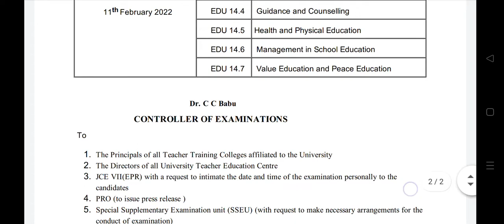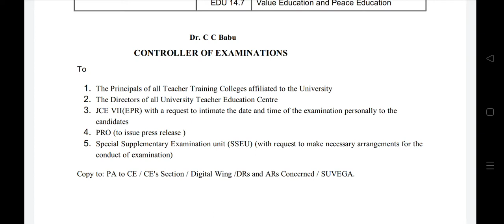calicut university exam news 2021 today malayalam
1. calicut university exam news
2. calicut university exam news today malayalam
3. calicut university exam news 3rd semester
4. calicut university exam news 3rd sem
5. calicut university exam news asianet news
6. calicut university exam news 24
7. calicut university exam news update
8. calicut university exam news pg
9. calicut university exam news today manorama news
10. calicut university exam news 2021